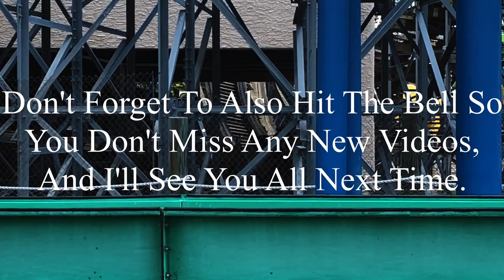Mini Mine Train Six Flags Over Texas 2019 Offride (No Copyright)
If there’s anyone that’s watching this, and needs footage of Mini Mine Train, I’m totally okay with you using it. But, if you do decide to use some of this footage, all I ask is that you credit me in the description below the video. I’m not someone who’s overprotective of their content, so if you want to use it, go for it. Just please make sure to credit me.